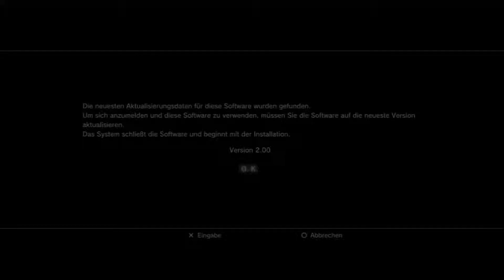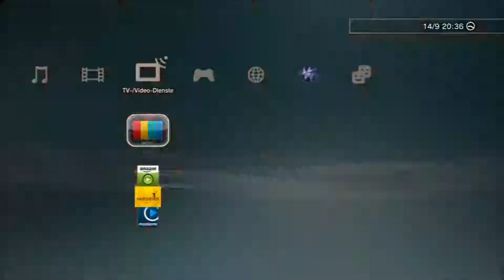Information #09: Heavy Rain Altes & Neues Hauptmenü